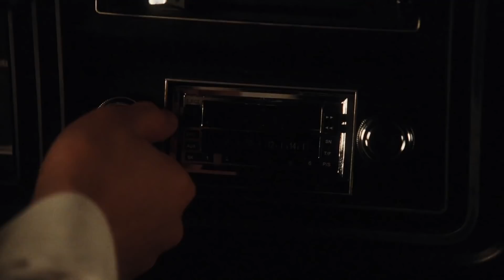The Outrage Over Ezra Miller Is Rapidly Intensifying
For most of this DC Comics star's expansive career, Ezra Miller has been regarded as a true artist who unapologetically marches to the beat of his own drum. But some of his antics have turned heads and ruffled feathers along the way. This is the shady side of Ezra Miller.

Along with his work as an advocate for the LGBTQ community, Ezra Miller has been an outspoken member and supporter of the MeToo and TimesUp movements. This made it all the more shocking when the actor, who is known for doing so much good, hit headlines for doing something that looked really, really bad.

In April 2020, the star cast himself as the villain when a video surfaced on Twitter that depicted the Justice League actor seemingly choke-slamming a woman.

According to Variety, the incident went down around 6 p.m. after Miller was approached by a group of fans at a bar in Reykjavik, Iceland.

In the short, seven-second video, a woman is seen gearing up next to Miller for what looks like a play fight. It's unclear what led up to this moment. Miller appears to ask the woman, "Did you want to fight?" at which point he grabs the woman by the throat and pushes her to the ground as an onlooker yells at him, saying "Whoa, bro. Bro!"

While it's impossible to tell if Miller was joking from the video, Variety's source claimed it was indeed a "serious altercation," resulting in the actor being escorted off the premises.

Making matters worse, the video was originally posted on Reddit, where someone who claimed to be at the scene alleged that Miller spit on them and staff members, showed them scars from previous fights, and stood outside for at least 10 minutes, barefoot, while bouncers waited for the cops.

Miller did not immediately make a public comment on the video or its contents. Keep watching to learn why The Outrage Over Ezra Miller Is Rapidly Intensifying!

Did Ezra Miller assault a fan? | 0:19
Breaking the law | 1:41
We need to talk about Ezra | 2:57
Roly poly romance | 4:16
Life's a party | 5:37
Cursing out the kids | 6:45
A seriously bizarre dream | 7:43
A controversial Comic-Con | 8:57
What is Ezra Miller smoking? | 9:54